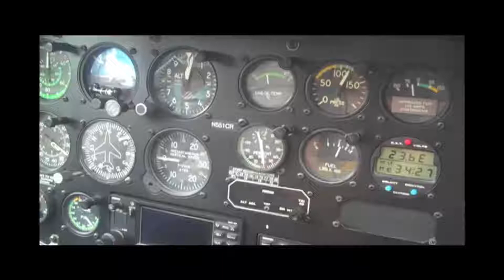Helicopter ride over Oahu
Enjoyable ride, even with the "unplanned landing".